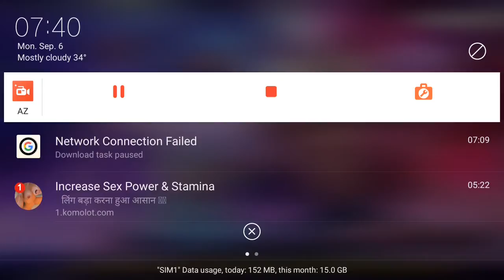ranked gaming with noobda